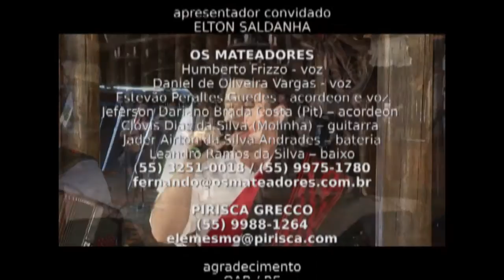Galpao Nativo | TVE - 06/09/2015 - Os Mateadores, Pirisca Grecco e Expointer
Galpao Nativo | 06/09/2015 - Os Mateadores e Expointer

O Galpão Nativo deste domingo ( 06/09) dedicado à EXPOINTER, traz entrevistas com vários convidados, entre eles, Pirisca Grecco, intercaladas com a música dos Mateadores.

O programa é apresentado por Elton Saldanha, na TVE-RS.

Os Mateadores
Fundado em 1980, em Jaguari/RS, com o nome OS CORINGAS DO RIO GRANDE, alterado, em 1985 para OS MATEADORES, tornaram-se conhecidos por adotarem estilo próprio em animação de fandangos, festas e apresentações em geral.
Fazem da estrada uma fiel companheira, já percorreram grande parte do país, levando a música e o estilo fandangueiro, com forte atuação nos três estados do sul, com passagens periódicas nos estados de Mato Grosso do Sul, Mato Grosso, Goiás, Distrito Federal, São Paulo e Rio de Janeiro, além de apresentações nos países vizinhos do Uruguai e Paraguai.
Atualmente o grupo é composto dos seguintes músicos: Humberto Frizzo(Beto), Leandro Ramos (Leleko), Jéferson Costa(Pity), Jader Airton, Clóvis D. da Silva (Molinha), Daniel Vargas, Estevão Guedes.
Os Mateadores possuem uma discografia composta de 19 trabalhos musicais, duas coletâneas dos grandes sucessos e 2 DVD’s.

O programa também pode ser conferido no sábado (19/09), às 8h.

OS MATEADORES - Músicas:

1. UMA VANEIRA DE RESPEITO
autores:  Sérgio Rosa / Rodrigo Bauer

2. ASSIM, NO OSSO DO PEITO
autores:  Halber Lopes / Cristiano Fantinel / Marco Antônio Nunes

3. O BAILE DAS NEGRA TOURO
autores: Elton Saldanha / João Sampaio / Quide Grande

4. Medley: DEPOIS DA LIDA
autores: César Oliveira/ Roberto Huerta  e
                   DONA DO RANCHO
autor: Parente

5. - PERDIDO NUM BAILE DE FRONTEIRA
autores: Elton Saldanha / Luis Carlos Borges

Produção executiva: Glória Athanázio

Exibição: domingos 8h. Em horário alternativo no sábado, também às 8h.

Temporada 2015 (Sétima) - Programa 10 - Temp.07_Ep10